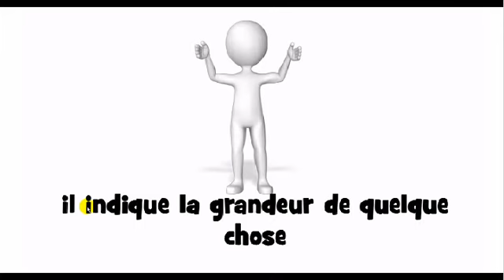il indique la grandeur de quelque chose أنا تعلم اللغة الفرنسية